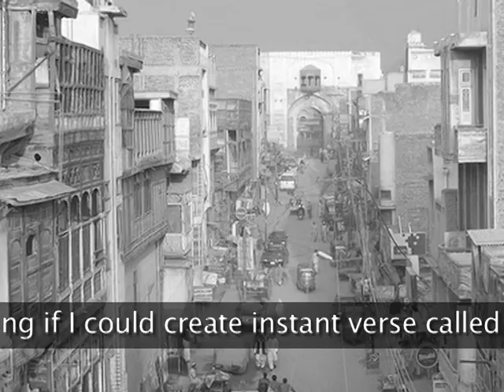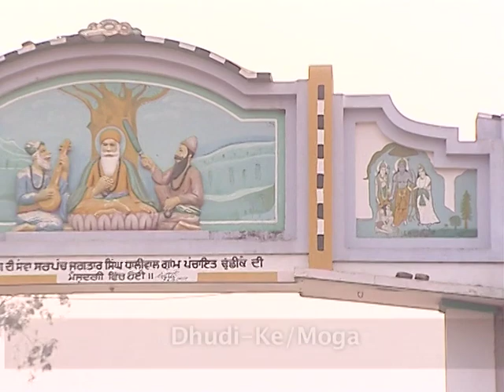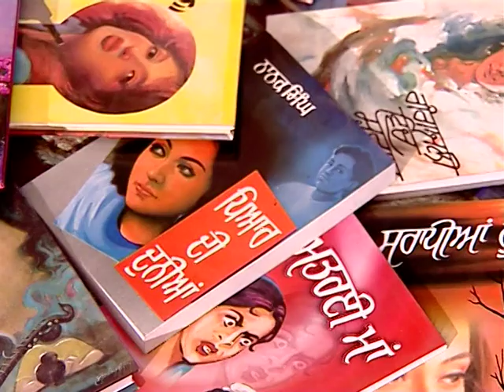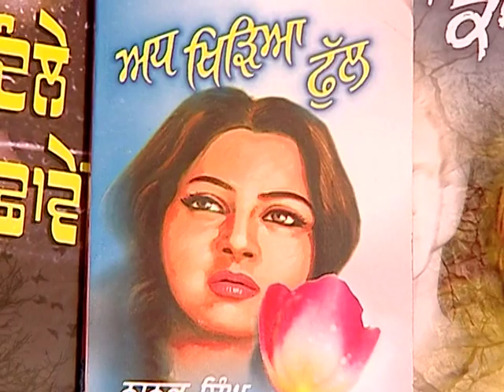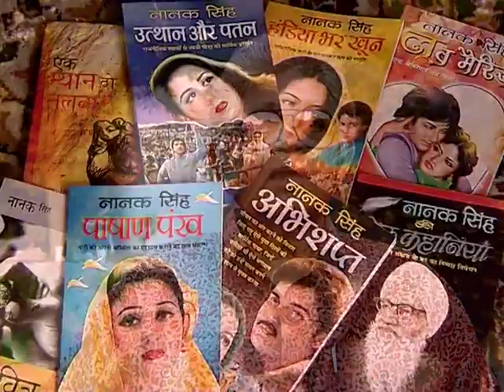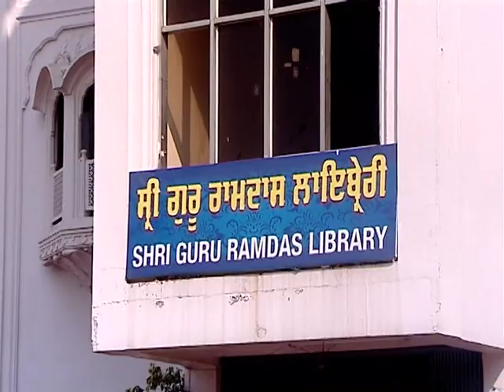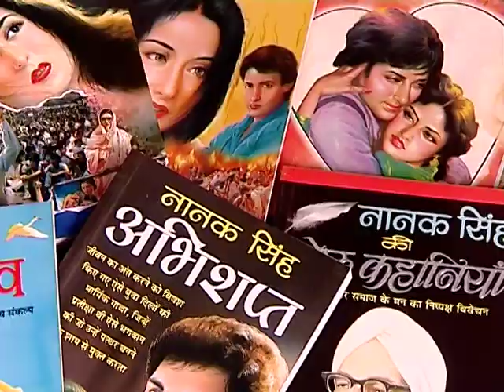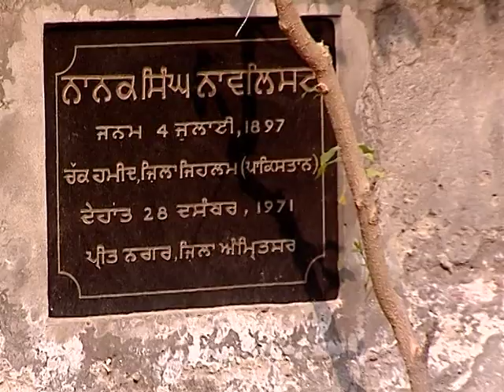Nanak Singh The Writer for All Seasons | Documentary Film by Suresh Kohli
The Writer for All Seasons
A film by Suresh Kohli

The Writer for All Seasons is a biopic of the literary icon, Nanak Singh, often hailed as the father of the modern Punjabi novel who laid the foundation of neo-realism within Punjabi literature.

An enduring figure, Singh has a formidable oeuvre of over 50 books including short stories, novels, plays and various collections of devotional poems that span over five decades. Most acclaimed amongst these are Khooni Baisakhi, Pavitra Papi, Chitta Lahu, Adh Khidya Phul and Sahitya Akademi award winner, Ik Mayan Do Talwaran.

The film traces the journey of the writer and the man, whose reformist writing inspired generations to come.

Written, produced and directed by Suresh Kohli
Camera: Shankar Ghosh
Sound: Kanchan Rawat
Editor: Bijay Sadangi
Voice: Sunit Tandon